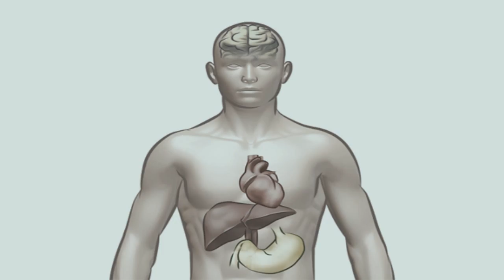Conheça 9 Dicas para Desintoxicar o Corpo de Forma Natural!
Desintoxicar o corpo naturalmente implica eliminar toxinas e resíduos acumulados. Depois de fazer isso, você sentirá uma grande mudança.
Este processo irá ajudar a perder peso e a eliminar as substâncias nocivas do organismo que podem chegar a ser perigosas para a saúde.
É importante fazer isso pelo menos uma vez ao ano, já que dessa maneira se depura totalmente o organismo e os órgãos que mais trabalham, como o fígado e os rins.